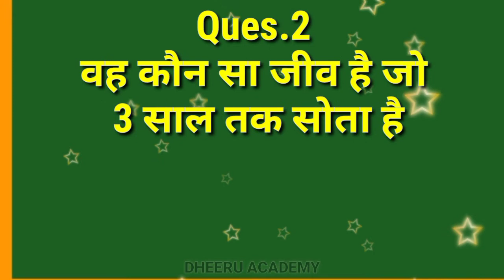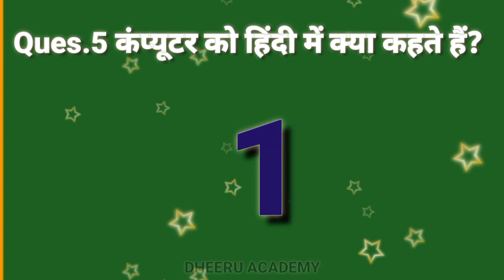TOP 5 GK VIDEO||GK VIDEO 2022||BEST GK ki VIDEOS||Important GK Question and answer in hindi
important general knowledge inhindi

fallow us:- Instagram.com/dheerajnigam7

dheeru academy
video in Hindi general knowledge 2022GK ki videosbest important GK